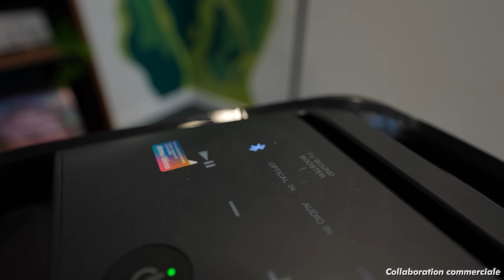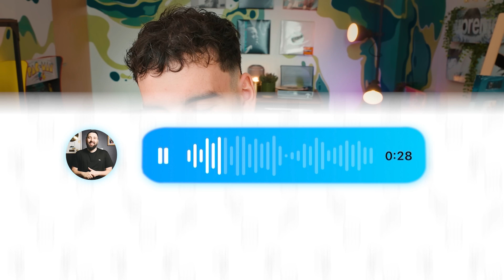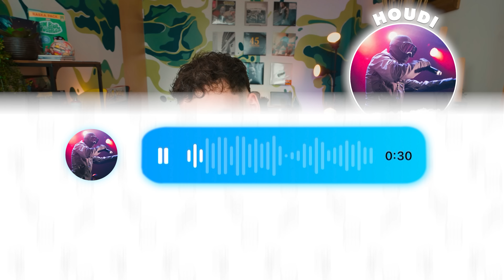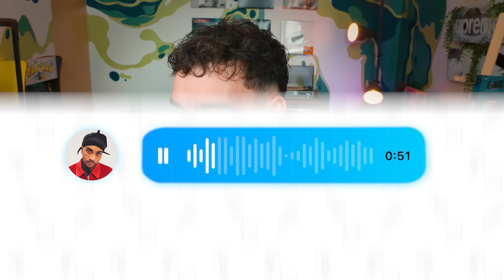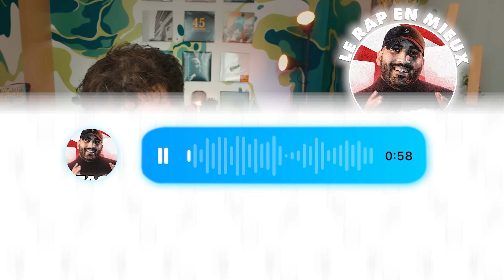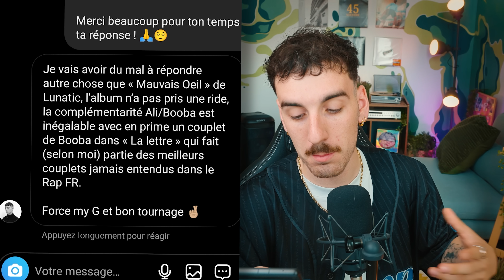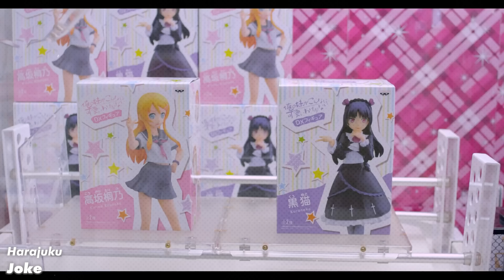Je DM 100 rappeurs : quel est le meilleur album de rap ?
Si toi aussi tu veux profiter d'une enceinte sans fil bien cool avec tes potes, n'hésite pas à foncer sur la SRS-XV800 de chez Sony Merci à eux pour ce partenariat, vous avez refait mon été 🙌

Aujourd'hui je reviens avec l'ultime épisode de cette petite série, et pour cette dernière on pose une question : quel est le meilleur projet du rap français ? Alors oui pas simple, mais voyons un peu ce qu'on à dire nos interrogés ! 👨🏻‍💻

🖥 Montage by Tom N.
🎨 Miniature by Hugo